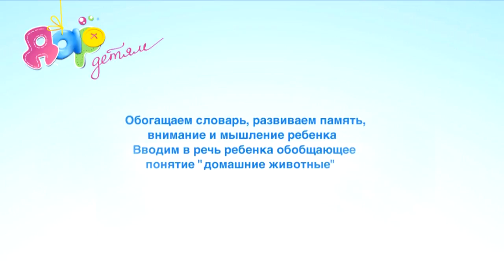Развитие речи для детей "Домашние животные"